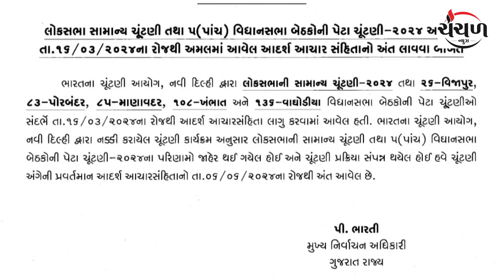આચાર સંહિતા પૂર્ણ, હવે સરકારી જાહેરાતો અને કાર્યક્રમો કરી શકાશે